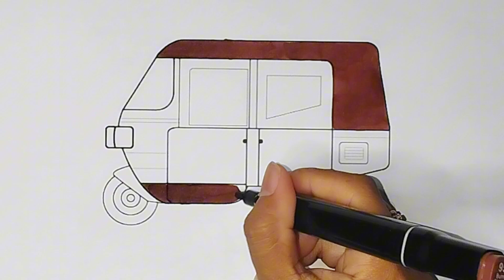Coloring For Kids Coloring Bajaj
🛵✨ Cruise through the colorful streets with "Coloring Bajaj!" 🎨✨

🛵🌈 Join us as we add vibrant hues to the iconic Bajaj, capturing the essence of urban charm with your creative touch.
✨ Immerse yourself in the joy of coloring, turning this session into a delightful journey through the bustling streets.

Grab your coloring tools, and let's ride in style with this Bajaj coloring adventure!

Thank you for being part of our cityscape coloring escapade. Let's make this Bajaj scene pop with the magic of colors! 🏙️🎨✨